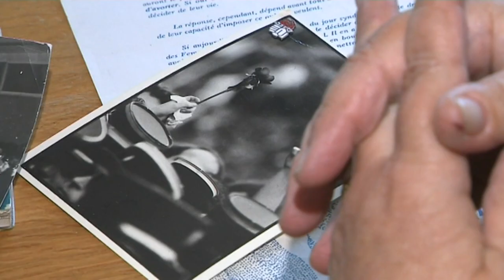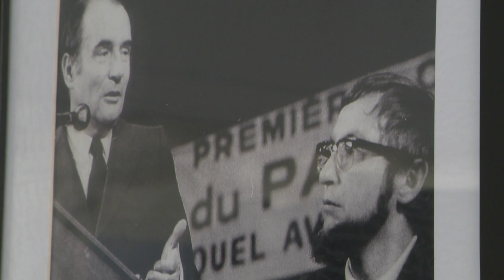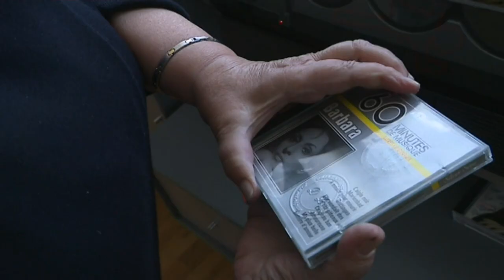40 ans après l'élection de François Mitterrand, des Normands se souviennent